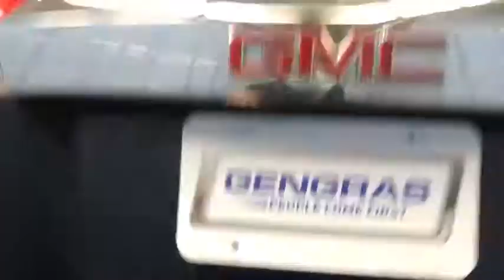2017 GMC Terrain Hartford Glastonbury Longmeadow Farmington Simsbury CT T186598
Dark Sapphire Blue Metallic Used 2017 GMC Terrain available in Hartford, Connecticut at Gengras Volvo East Hartford. Servicing the Glastonbury, Longmeadow, Farmington, Simsbury, CT area.

AWD. CARFAX One-Owner. Clean CARFAX. Dark Sapphire Blue Metallic 2017 GMC Terrain SLE-2 AWD 6-Speed Automatic 2.4L 4-Cylinder SIDI DOHC VVTOdometer is 25956 miles below market average! 20/28 City/Highway MPGAwards:* JD Power Initial Quality Study * 2017 KBB.com Brand Image AwardsGengras Volvo, the original comfortable car store. Shop us for your best deal! Tax, title, and $699 dealer conveyance fee additional. Your Gengras Price includes manufacturer incentives, which are detailed in the vehicle description. Please contact Gengras Volvo to confirm your incentive eligibility. Low finance rate offers, including deferred pricing, may not be compatible with other manufacturer offers and may effect the selling price of the vehicle.Reviews:* Spacious backseat that slides and reclines for added comfort; optional V6 engine makes this crossover faster than most competitors; interior stays quiet at highway speeds; supple suspension soaks up impacts on rough roads. Source: Edmunds